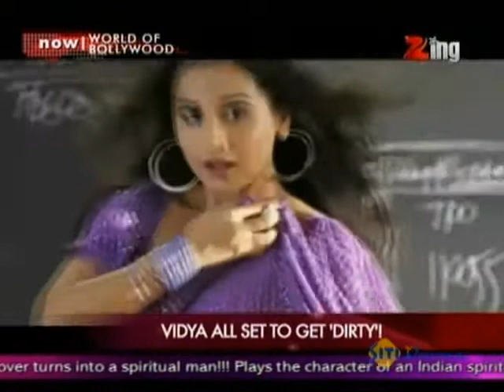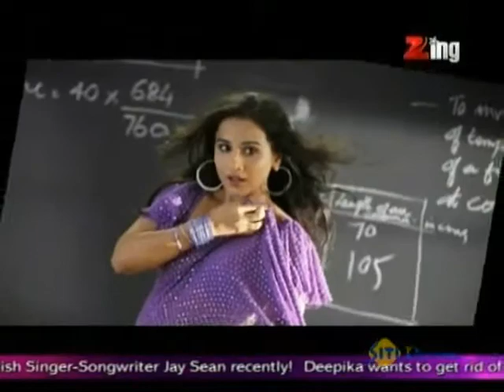First Look Launch of The Dirty Picture